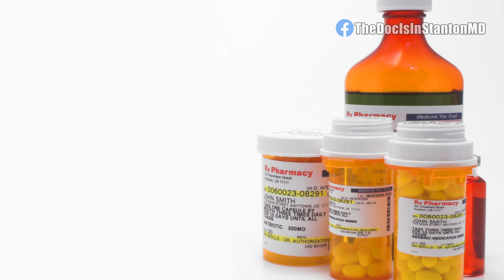The Doc Is In - "Medication Shortages"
We have seen growing numbers of medication shortages across the country, not just in hospitals, but in pharmacies alike. In this "The Doc Is In" segment, Emergency Physician, Dr. Ryan Stanton, looks at the impact and dangers with the potential of going without a medication or changing or gaps within  treatment. "The Doc Is In" is produced for Everyday Medicine by Go Media Kentucky.